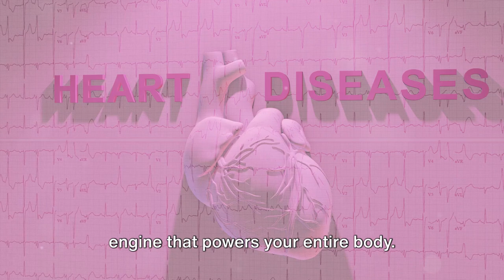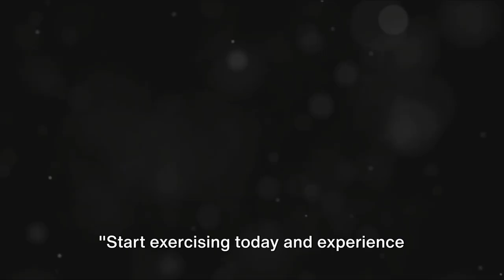10 Incredible Benefits of Exercise, Working out and Running Regularly 🔥🔥🔥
What happens to body when you start Exercising, Working out, Running Regularly daily everyday  healthy health gym

In this dynamic video, discover the incredible benefits of exercise and how it can truly transform your life for the better! From increased energy levels to improved mood and overall well-being, exercise has the power to positively impact every aspect of your life. Learn about the science-backed facts that highlight just how beneficial regular physical activity can be.

If you're ready to supercharge your health and happiness, this video is a must-watch! Don't miss out on the opportunity to improve your life through the simple yet powerful act of exercise.

The #1 muscle In Your Body that is the Key to Eliminating Joint & Back Pain, Anxiety, and Looking Fat…is REVEALED! Goal: Boost Energy, Immune System, Sexual Function, Strength & Athletic Performance
Description: The #1 muscle In Your Body that is the Key to Eliminating Joint & Back Pain, Anxiety, and Looking Fat…is REVEALED!
These 10 SIMPLE MOVES will bring Vitality back into your life so that you can be stronger, more active, boost your immunity and sexual performance, while being more energetic for yourself and loved ones.

OUTLINE:
00:00:00
The Power of Exercise

00:01:02
Exercise Energizes

00:01:57
The Brain-Boosting Benefits of Exercise

00:02:55
Exercise as a Stress-Buster

00:03:50
Exercise for Better Sleep and Mood

00:04:45
Exercise for a Healthier Heart

00:05:36
Exercise and Relationship Building

00:06:32